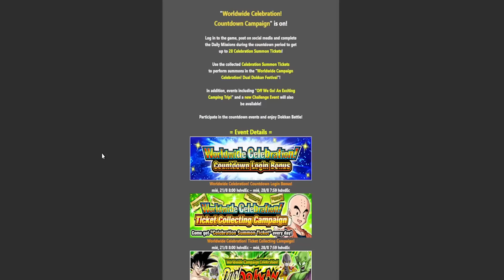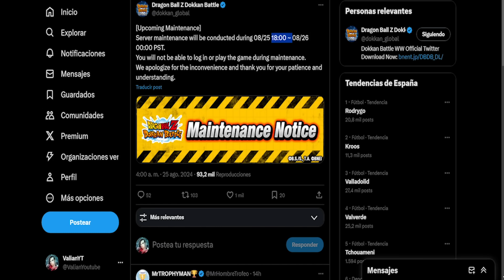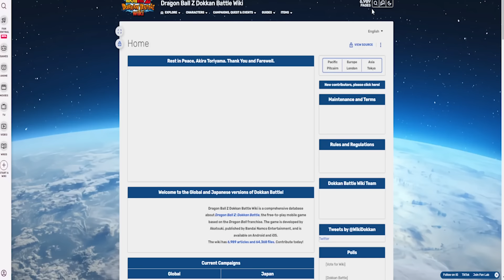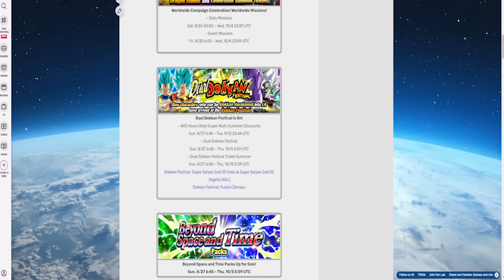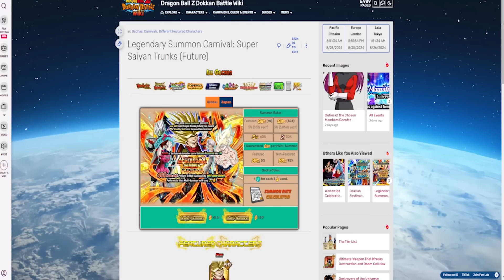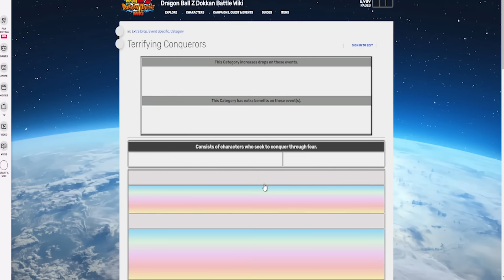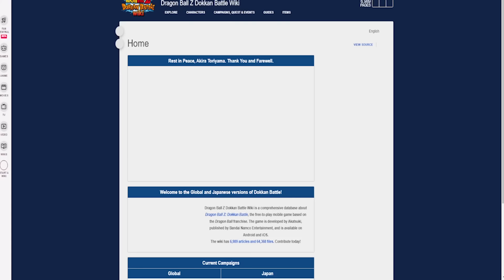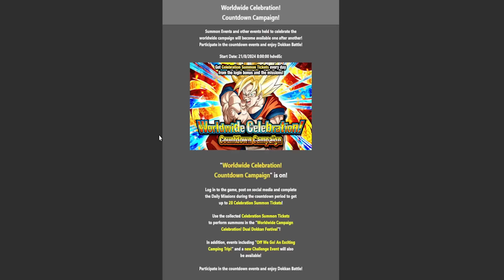ASÍ SERÍAN MIS BANNER DE LA WWC 2024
Intro - 00:00
Banner Dokkan Fest - 03:09
Banner Carnival - 07:51